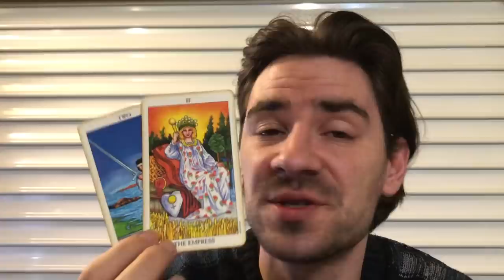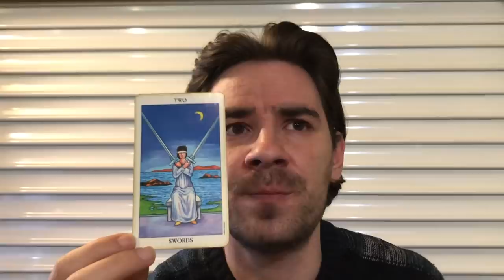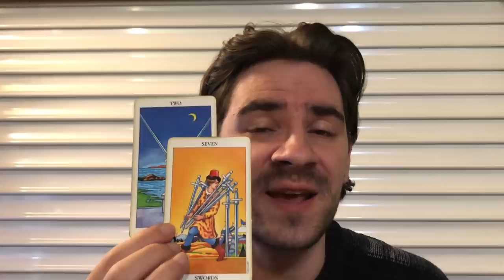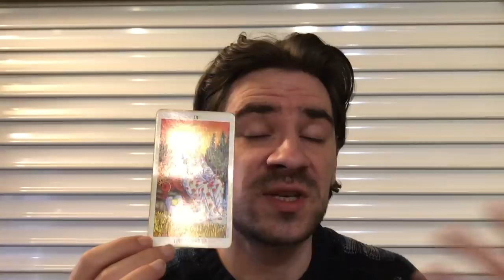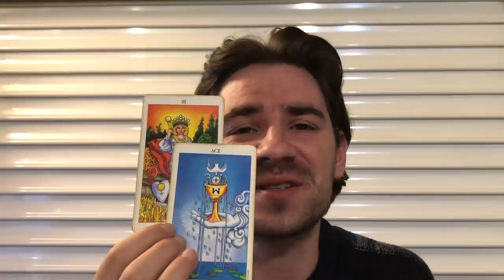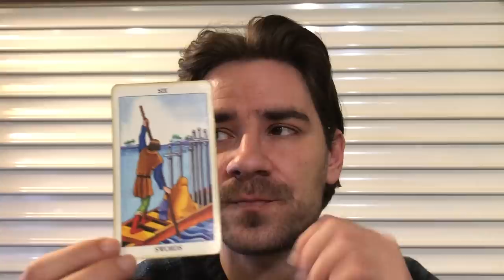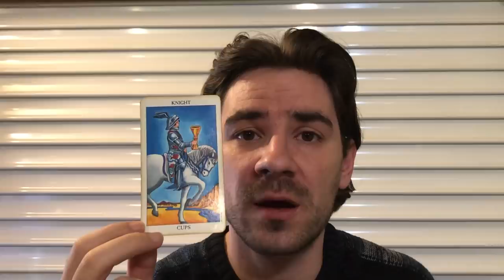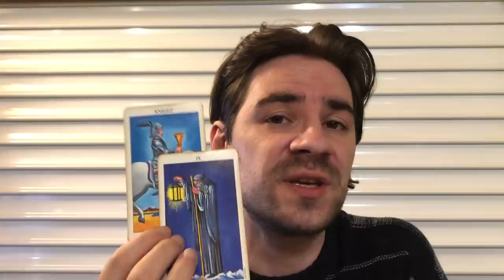GEMINI - HOLD ON FOR ONE MORE WEEK, SOMETHING HUGE IS COMING! Gemini Weekly Tarot May 6-12 2019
GEMINI - HOLD ON FOR ONE MORE WEEK, SOMETHING HUGE IS COMING!  Gemini Weekly Tarot May 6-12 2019 MASSIVELY REDUCED PRICES on Personal Readings